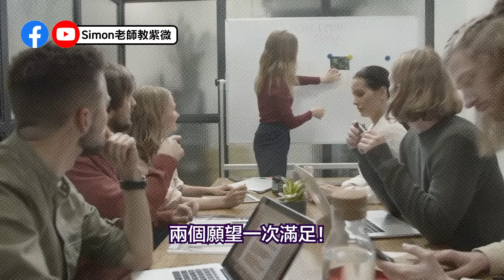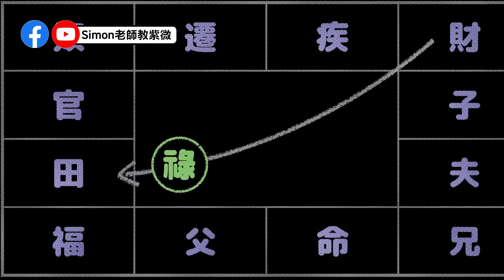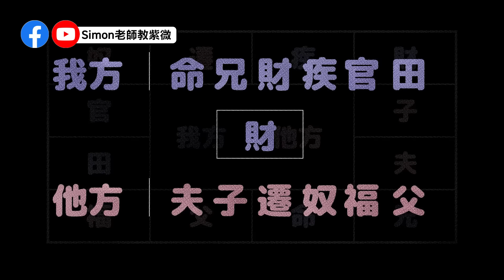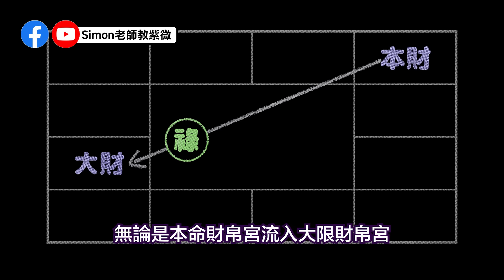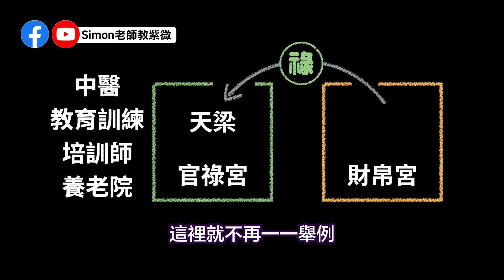EP122.一眼秒懂你的終身職業是什麼（宮位＋星辰＋四化）【Simon老師教紫微】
這一次介紹給同學論終身職業的方法，以本宮位為主體，氣數位為應用，以本體在官祿，用在財帛來考慮整個命盤的關係。以及財帛宮為應用的角度，來討論化祿為工作的內容與運勢。當財帛宮四化入我宮時，就可以從星辰來找出工作的內容與方向。事實上，這樣的用法是在看哪一種工作和自己的運勢搭配起來更適合。若是化祿入其他的六宮則無法確認。需要回歸本命的官祿宮並參看命宮的星辰來決定工作性質～

📣📣📣請注意📣📣📣
為了方便理解之故，影片中以本命宮來解釋宮位關係。
✨實際上的論命要以大限為主，這點很重要。✨

👉👉👉影片段落時間表👈👈👈
00:00 開場白
00:52 遊戲規則
01:51 我宮與他宮的差異
02:22 財帛宮化祿入命宮
02:46 財帛宮化祿入兄弟宮
03:08 財帛宮化祿入財帛宮
03:36 財帛宮化祿入疾厄宮
03:58 財帛宮化祿入官祿宮
04:17 財帛宮化祿入田宅宮
04:54 十干化祿來看終身職業
05:02 甲廉貞化祿
05:56 乙天機化祿
06:36 丙天同化祿
07:08 丁太陰化祿
07:42 戊貪狼化祿
08:27 己武曲化祿
08:56 庚太陽化祿
09:46 辛巨門化祿
10:42 壬天梁化祿
11:28 癸破軍化祿
12:06 範例解說兩則
13:40 結尾

🌟想與Simon老師命理諮商的朋友，
請到ＦＢ粉專 Simon老師紫微斗數預約
🌟想學習北派紫微斗數的朋友，明年農曆年後會開新一班初階班，一班進階班，請同學耐心等待或直接寄信到 主題為我要學北派紫微斗數【Simon老師教紫微】

👉紫微小技巧👉
EP48.你知道紫微斗數也可以占卜嗎？看完這一集，輕鬆掌握江湖上的傳說技巧【Simon老師教紫微】

👉2022虎年運勢大公開👉
EP.47 五組虎年通關密碼，你屬於哪一組（五虎遁＋十干化曜）｜壬天干＋左輔論命小技巧【Simon老師教紫微】
EP.46 福虎生豐 2022虎年運勢大解析 | 2022虎年整體運勢如何？ | 太歲天干與流年天干的差異【Simon老師教紫微】

👉自學北派紫微斗數👉
EP44.怎麼從零開始學習紫微斗數 | 我該自修學習還是找老師學習？【Simon老師教紫微】

👉家有寶貝👉
EP41. 神啊！請給我一個孩子吧｜妳家寶寶是天使寶還是惡魔寶｜你是否命中有子女的因緣？

👉婚緣好婚緣差的比較👉

👉斗數12宮的基本介紹👉
EP17.找到其他人在我命盤的位置｜全圖解北派紫微斗數教學｜宮位轉換大法【Simon老師教紫微】
EP18.這一集還不看，是自己的損失｜12宮六線有道理｜丟掉習慣看斗數12宮六線發現宮與位的關係就是一切！【Simon老師教紫微】

👉斗數武功秘笈【飛星棋譜】👉
EP15.夫妻吵架與朋友拆夥都與這六種忌有關係｜忌星棋譜全圖解(下)【第四集】

👉斗數基礎觀念【祿隨忌走】👉
EP40.命盤就像踩地雷，你的引爆點在哪？｜自化忌就是引爆的地方｜詳解自化忌和生年忌的關係｜

📣📣📣宮位併疊📣📣📣
EP08.你有玩過疊疊樂嗎？其實紫微斗數也有！宮位要怎麼疊可以玩得更好？北派紫微斗數與宮位併疊的關係